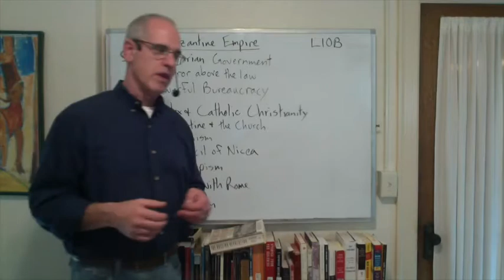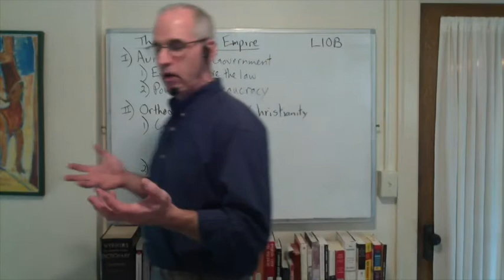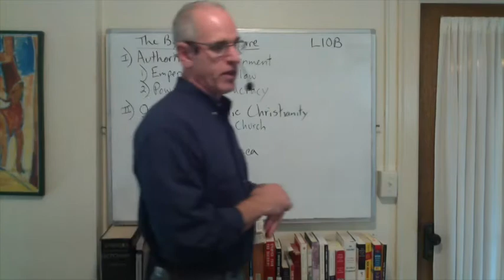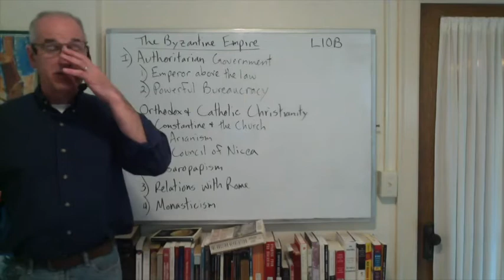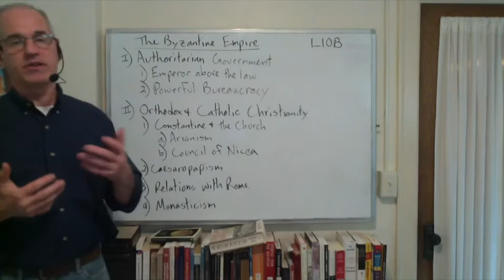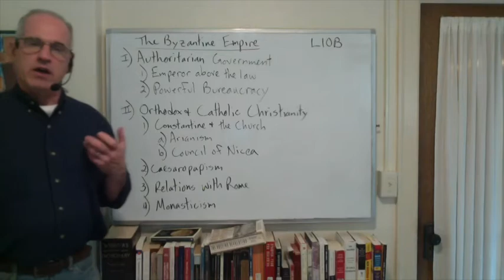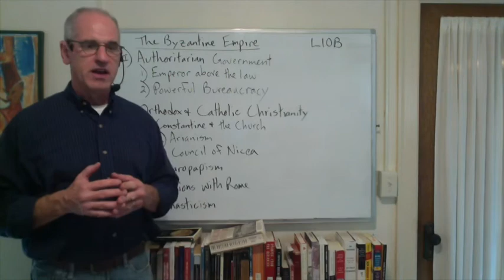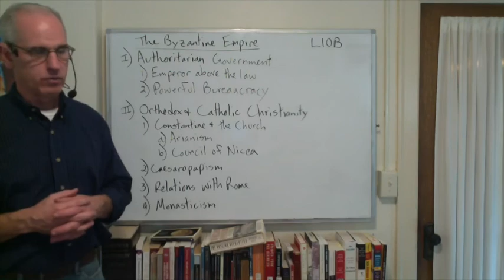Lecture 10B World I Sept. 21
Byzantine Culture and Religion